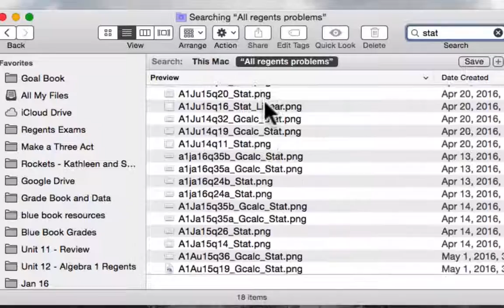searching algebra 1 tags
tagging algebra 1 questions